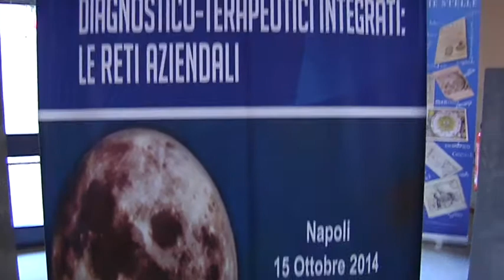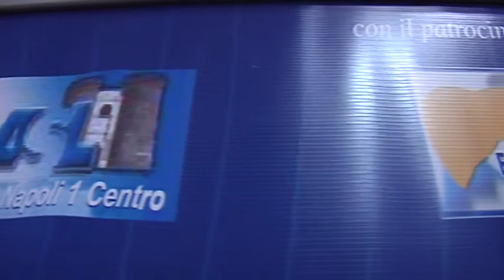"Le Reti Aziendali" Servizio di Vg News Campania a cura di Giuseppe Giorgio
Corso di Aggiornamento Governo Clinico e Percorsi Diagnostico - Terapeutici Integrati: Le Reti Aziendali